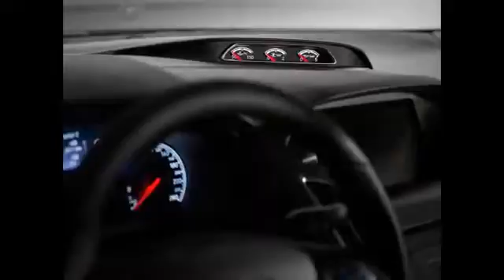2015 Ford Focus ST (20 Photos)